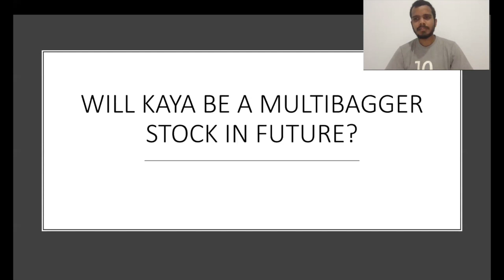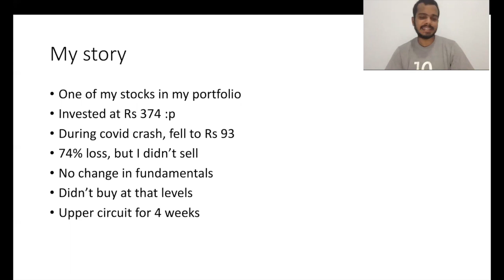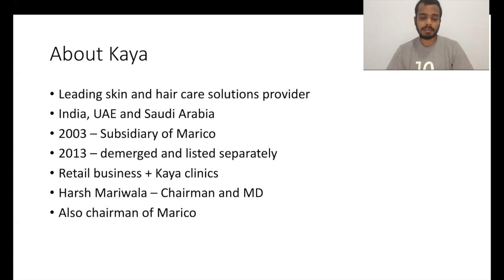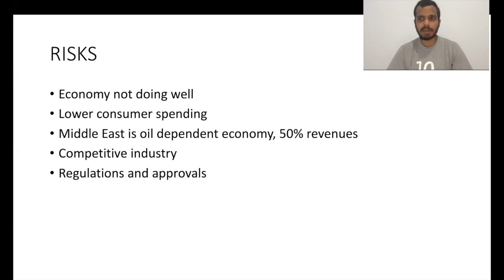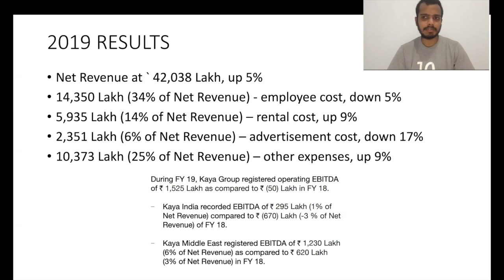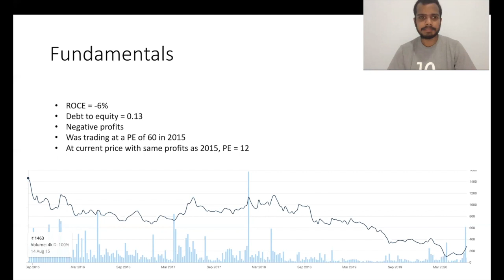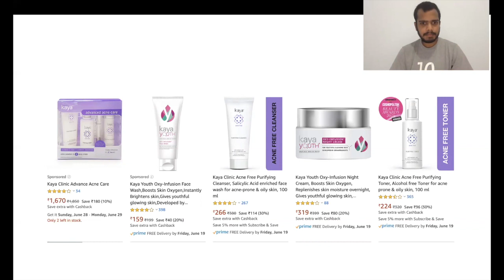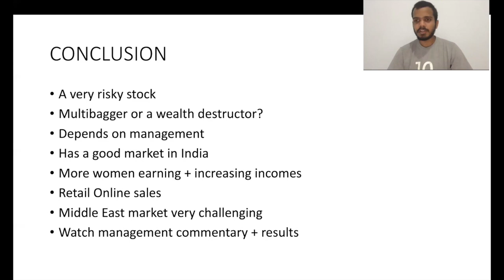KAYA Share Price Analysis | Multibagger Stock | Radhakishnan Damani | Porinju Veliyath | Marico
Multibagger share
kaya stock analysis
kaya stock price
kaya multibagger stock
kaya skin clinic
Radhakishnan Damani portfolio
Porinju Veliyath portfolio
Marico

moneycontrol india
merck india share
best stocks to buy in india
infosys share price india
best penny stocks for 2019 in india
exide india share price
multibagger indian stocks for 2020
toyota india share price
online trading india
siemens india share
best stocks for 2019 india
best stocks to buy in india for long term
sanofi share price india
indian share market live
assam company share
vodafone india share price
whirlpool india share
indian indices
abbott share price india
indian share market today
astrazeneca share price india
pfizer share price india
bse mumbai
bse sensex india
indian toner share price
best small cap stocks for 2019 india
google finance india
best trading platform in india
3m share price india
p&g share price india
best broker in india
discount brokers in india
best stocks to invest in india
tyre stocks in india
saint gobain india share price
top 10 stock brokers in india
indian metal share price
indian energy share price
stock brokers in india
best stocks to buy in india 2019
schaeffler india share
maruti suzuki india share price
goa share price
blue chip companies in india
p&g india share price india
lowest share price in india
india share
ocl india share price
www bse india
stock list india
blue chip stocks india
share price of abb india
vedanta india share price
amazon share price in india
top stock brokers in india
bse india live
best stocks to buy in india for short term 2019
best shares to buy for beginners in india
saint gobain share price india
best shares to buy in india for long term
suzlon india share price
finviz india
hyundai india share price
ambuja cement price in delhi
bse india limited
akzonobel india share price
small cap stocks india
top 20 stock broking companies in india
sqs india bfsi limited share price
best penny stocks india
best stock market app india
most expensive share in india
indian trading app
stock market opening time india
majesco share price india
novartis india share
whirlpool of india ltd share price
best stocks below rs 20 in india
titan company india
praj india share price
best online trading app in india
odisha cement limited share price
odisha cement share
top brokers in india
cumins india share price
godrej india share price